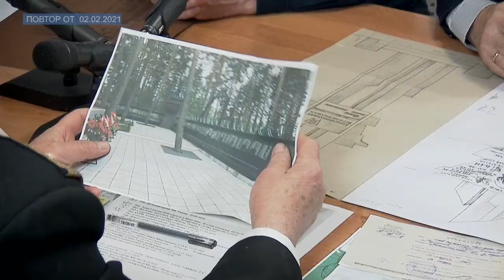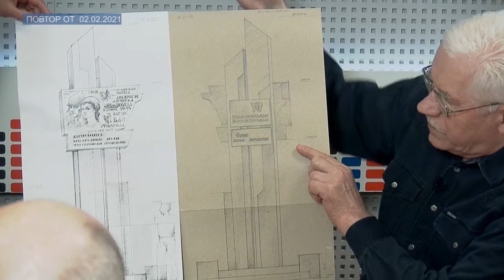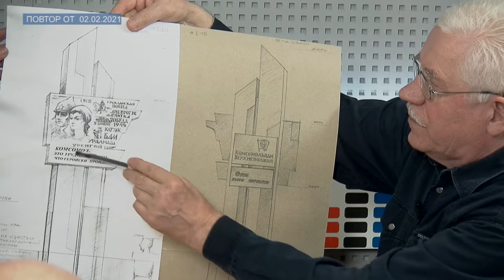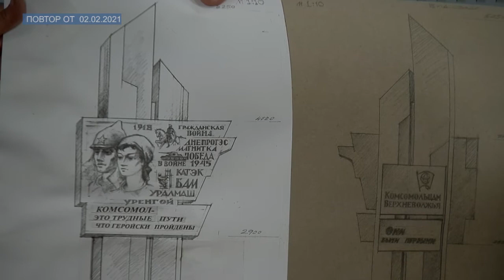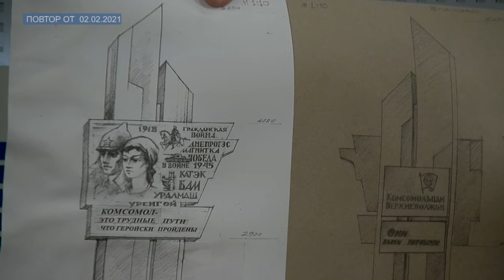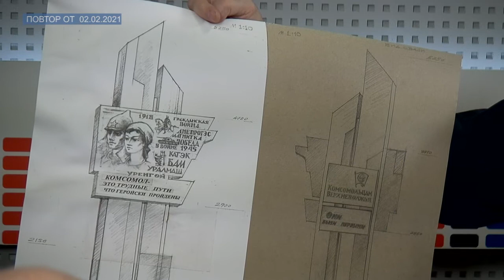ТЕМА ДНЯ - День воинской славы и памятник комсомольцам